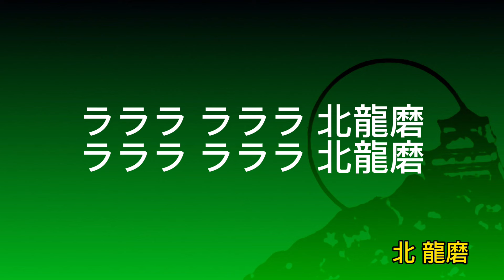FC岐阜 選手チャント 北 龍磨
原曲: 鈴木亜美/be together